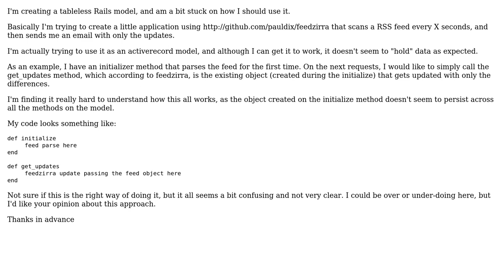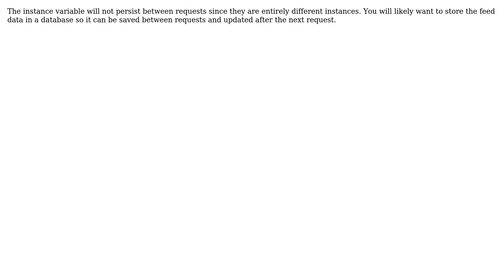Rails Tableless Model (2 Solutions!!)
Rails Tableless Model

With thanks & praise to God, and with thanks to the many people who have made this project possible! | Content (except music & images) licensed under CC BY-SA | Music | Images & others | With thanks to user Peter Brown user Marcos Placona user Eadz and the Stack Exchange Network Trademarks are property of their respective owners. You are responsible for your own actions.